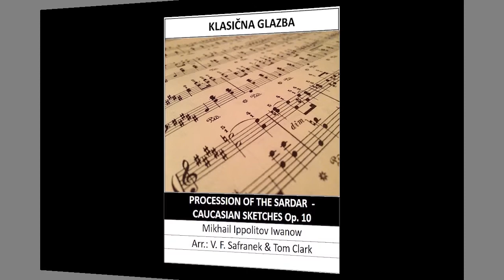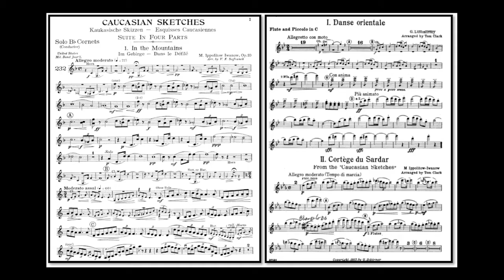Procession of the Sirdar - Mikhail Ippolitow Ivanow (A*)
author Mikhail Ippolitow Ivanow , arr. V. F. Safranek, Tom Clark
Link to sheet music for concert band on the Internet: